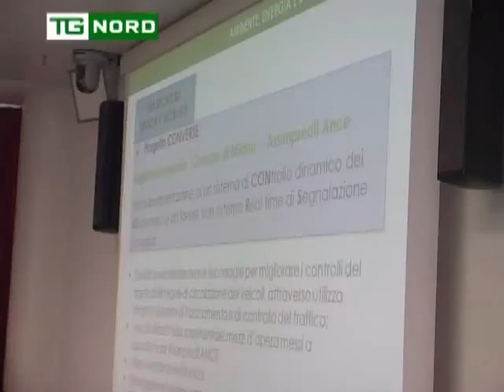Regione Lombardia - TERZI - PIANO ARIA - ALLUVIONI